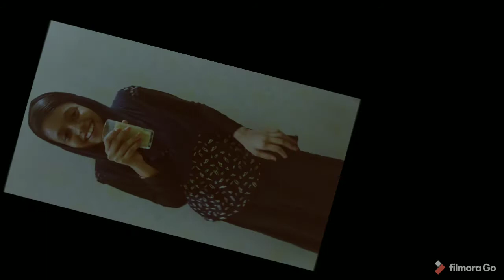kiwi juice/Healthy immunity booster /iftar juice recipe/ThybaRecipes